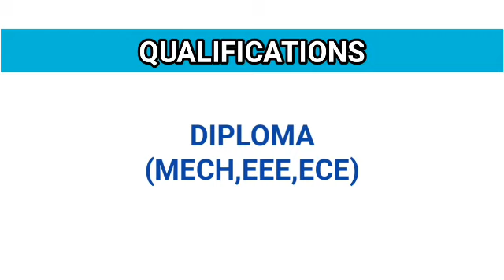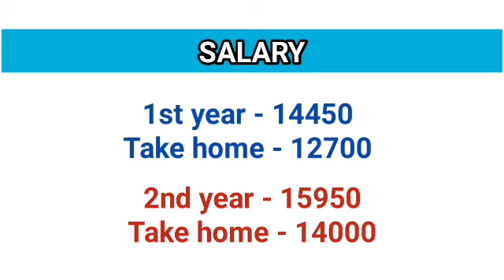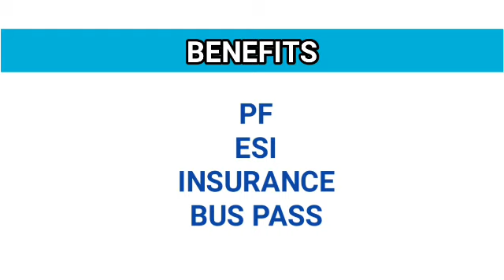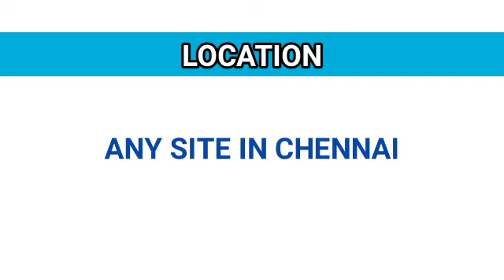Direct Company Trainee Job Vacancy In Chennai|Job in Chennai 2021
PERMANENT ROLE JOBS TODAY OPENINGS IN CHENNAI 2021

FUJITECH CONTACT
(2020&2021 Diploma candidates Eligible)
Arrears candidates not eligible

    This video discussed fujitech India Pvt Ltd job vacancy in Chennai.Intertested candidates and eligible candidates only contact.